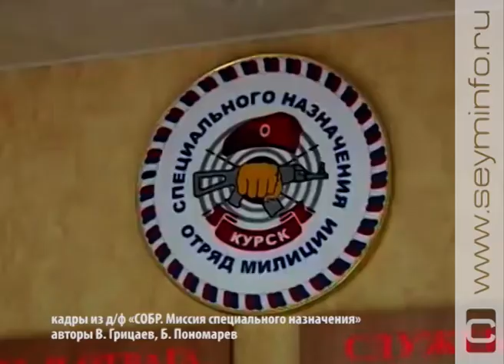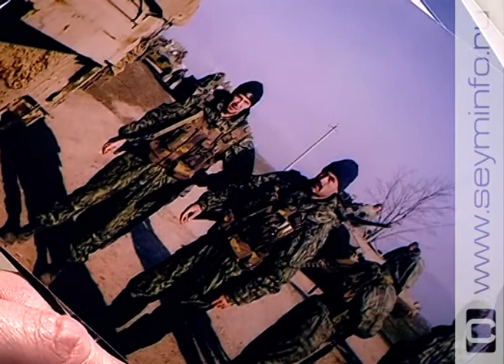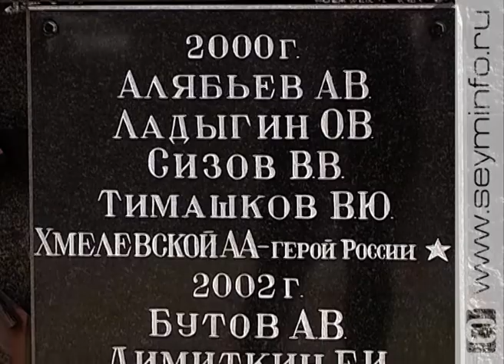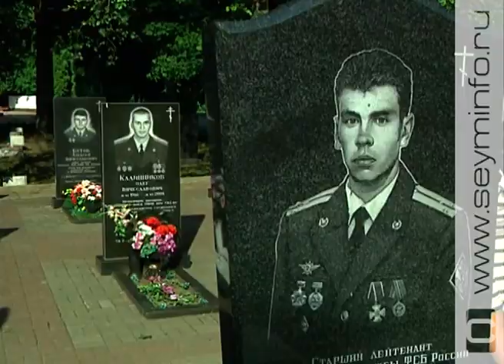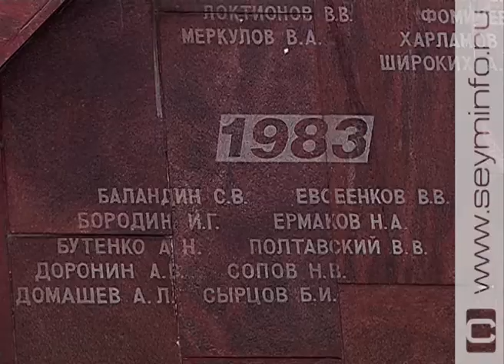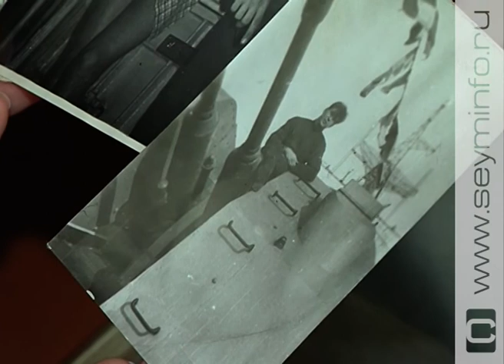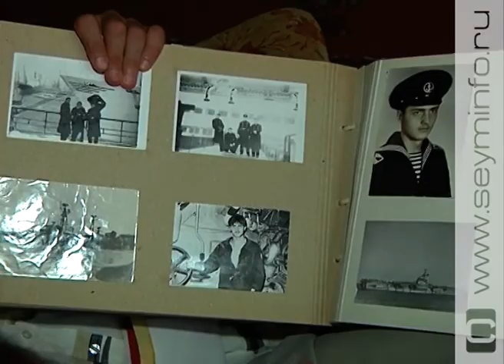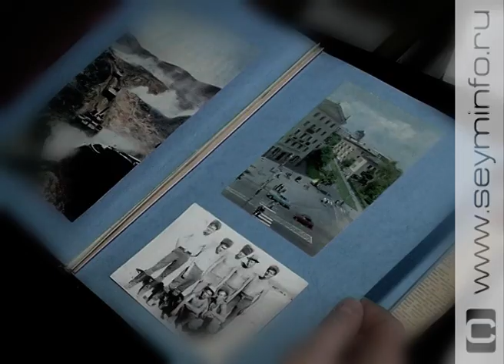«Тема для сюжета»: Участники локальных конфликтов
По данным Министерства обороны, после Второй мировой войны 1,5 миллиона советских и российских граждан приняли участие в более чем 30 вооруженных конфликтах. Чечня, Афганистан, Ангола, Вьетнам, Эфиопия… Эта программа о тех, кто терял мечты, свое здоровье и близких товарищей в «малоизвестных» и даже не признанных войнах. И все же - они герои. Отважные, честные и искренне любящие людей и свою страну.